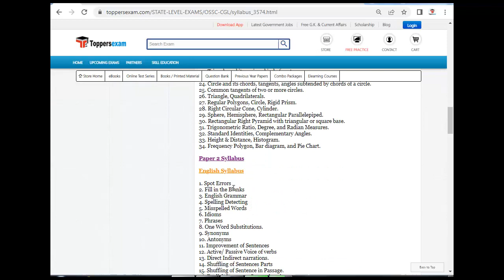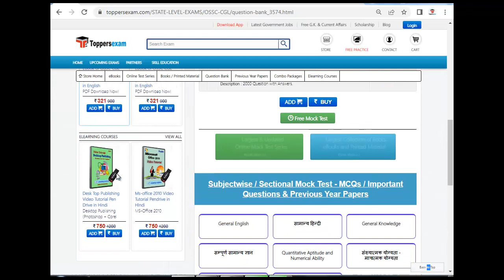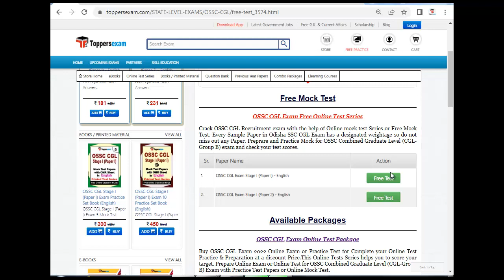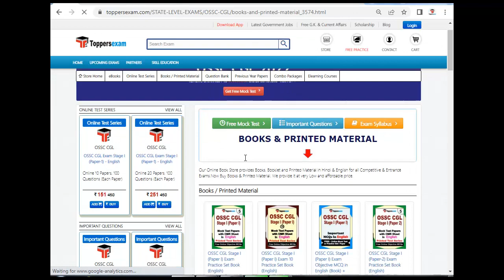OSSC CGL syllabus | Exam Pattern 2022 | Model Question Paper | Free Mock Test | Best MCQ | Books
OSSC CGL  Exam 2022 Detailed, Update Syllabus & Pattern .